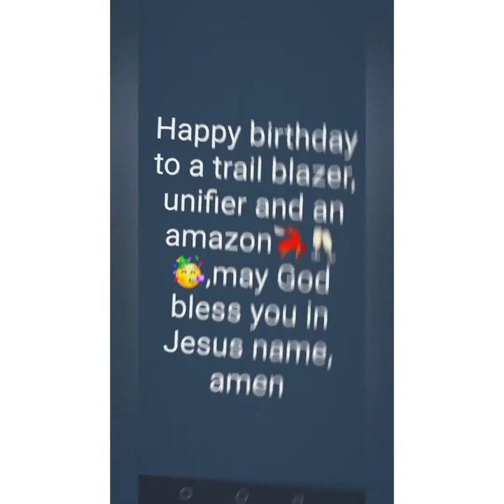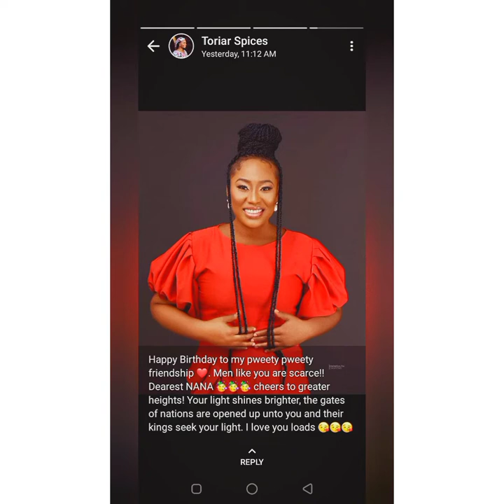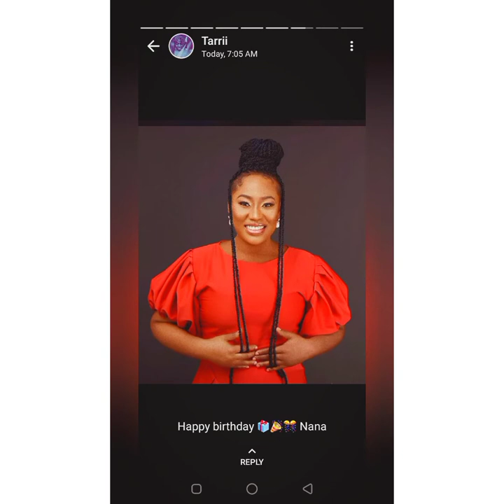BIRTHDAY VLOG/CAKE DAY/EBIRA DANCE/MAKEUP 💄/FRIENDS CAPTIONS//NANATALK